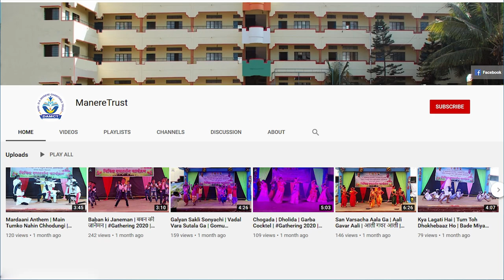Air Medium | How to Make Music with a Straw | Science Experiments for kids | Vinayak Mali Sir